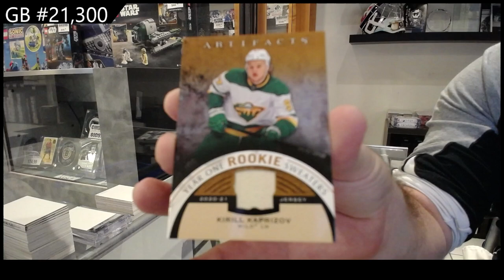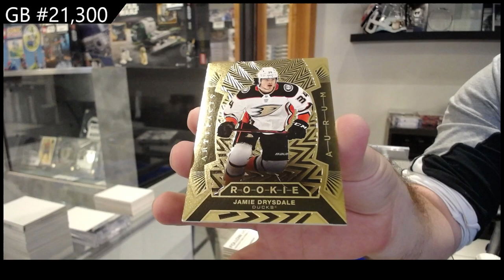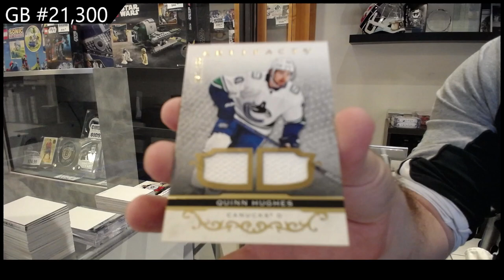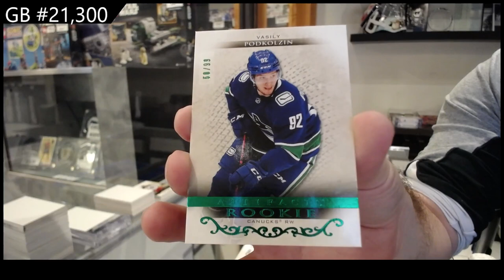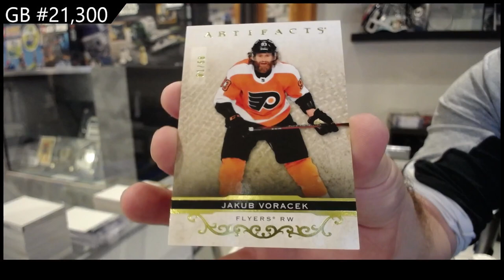2021-22 Upper Deck Artifacts Hockey 2 Box Break - CNC GB #21,300